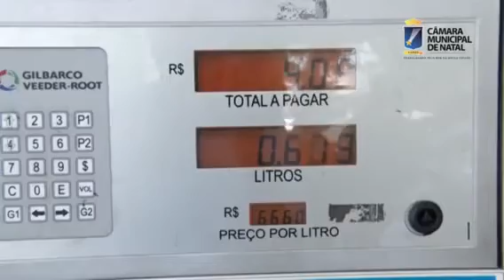Minuto da Câmara Municipal de Natal - Vídeo 02